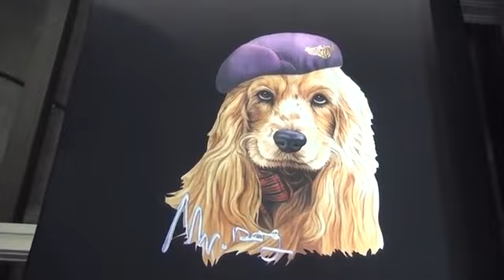flatbed digital printer with the heat press machine